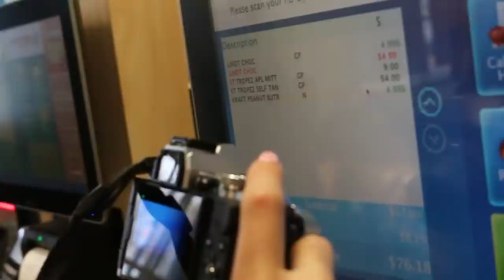What to Expect First Time Using Self Tanner | Keltie O'Connor